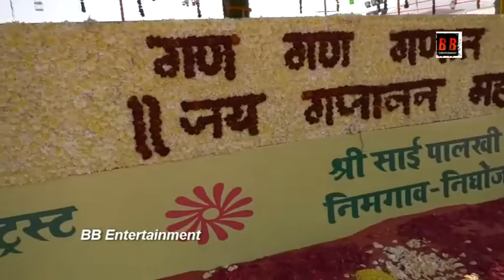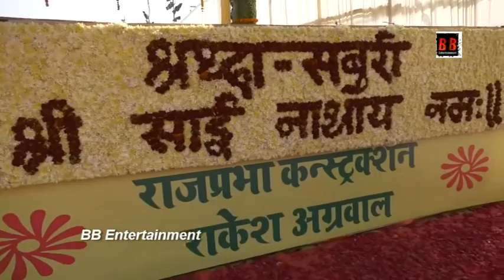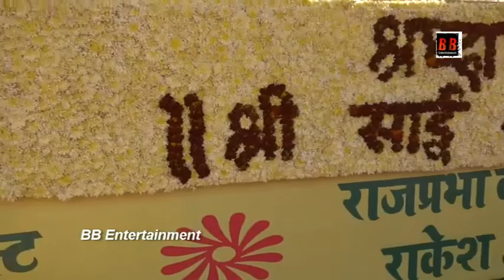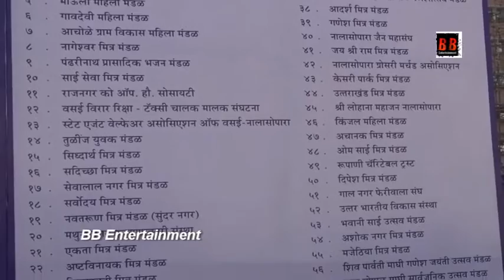Over 2 lakh devotees join Srinivas Mangal Mahotsav in Nallasopara